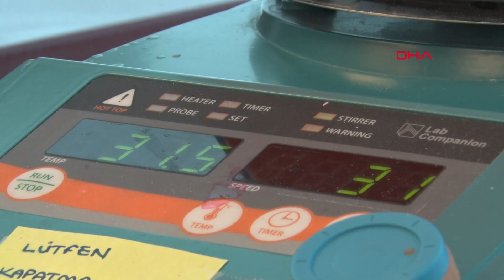Türk bilim insanları yaptı... Artık organ bağışına gerek kalmayabilir!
Türk bilim insanları, kök hücreler ile 3 boyutlu biyo-yazıcı teknolojilerini birleştirerek yapay insan dokuları üretiyor. Son olarak kök hücre ve 3 boyutlu biyo-yazıcı teknolojilerini birleştirerek deri ve kornea üreten Türk bilim insanlarının sıradaki hedefi kalp ve karaciğer. Bu yöntemle organ üretimi gerçekleştirilip seri hale getirilebilirse ileride organ bağışına gerek kalmayacak.

Türkiye'de 26 bin kişiden fazla organ nakli bekleyen hasta var ve bu rakama her yıl yaklaşık 5 bin kişi ekleniyor. Sağlık Bakanlığı yetkililerinden alınan bilgiye göre ise geçtiğimiz yıl yapılan nakil sayısı 5 bin 592.

Yıllık eklenen hasta kadar nakil yapılabiliyor ancak geriye kalan havuzdaki kişiler organ bulamadığı için yaşamını kaybediyor. Bu noktada Türk bilim insanları organ bekleyen hastalara umut olacak çalışmalara imza atıyor. Son olarak kök hücre ve 3 boyutlu biyo-yazıcı teknolojilerini birleştirerek deri ve kornea üreten Türk bilim insanlarının sıradaki hedefi kalp ve karaciğer. İnsan sağlığı için önemli sonuçlar doğurabilecek bu yöntemle, organ üretimi gerçekleştirilip seri hale getirilebilirse, bağışa gerek kalmayacak.

ÇOK CİDDİ YATIRIMLAR YAPILIYOR

İstinye Üniversitesi 3B Tasarım ve Prototipleme Uygulama ve Araştırma Merkezi’nde yürütülen çalışmalar hakkında bilgi veren üniversitenin rektör yardımcısı Prof. Dr. Erdal Karaöz, “Hem kök hücre teknolojilerini hem de 3 boyutlu biyo-yazıcı teknolojisini birleştirerek laboratuvar koşullarında 3 boyutlu doku ve organlar yapmaya çalışıyoruz. Bir kısmını yaptık, bir kısmı da planlamalar içerisinde” dedi.

Asıl amaçlarının üretilen organları gelecekte insanlarda kullanmak olduğunun altını çizen Prof. Dr. Erdal Karaöz, “Karaciğer ve kalp hedeflenen başka organlar. 3 boyutlu biyo-yazıcı teknolojisi kök hücrelerle beraber gerçekten insan sağlığı için önemli açılımlar, önemli sonuçlar doğuracak. Bugün bir çok gelişmiş ülkeler bu alana çok ciddi yatırımlar yapıyor” diye açıklamada bulundu.

KÖK HÜCRE VE 3 BOYUTLU YAZICI BİRLEŞTİ

3B Tasarım ve Prototipleme Uygulama ve Araştırma Merkezi Müdürü Dr. Öğr. Üyesi Hakan Darıcı ise, “Canlı doku ve organları 3 boyutlu olarak basabiliyoruz. Buradan yola çıkarak önce dokular ardından organlara geçecek şekilde çalışmalar yürütüyoruz. Geliştirdiğimiz ürünler arasında yapay deri, kornea, kıkırdak ve kemik çalışmalarımız var. Hatta yaptığımız kemikleri 3 boyutlu yazıcılarda basarken normal insan kemiğinden daha da sağlam olacak şekilde tasarlıyoruz. 3 boyutlu yazıcılarla üretilmiş robotik kollar, protezler mevcut. Doku mühendisliğini ve kök hücrelerle birleştirerek bu mekanik malzemelerin üzerine gerçek insan derisi kaplayarak gerçekçi bir görünüm vermek. Bununla alakalı yürüttüğümüz TÜBİTAK projelerimiz de mevcut” şeklinde konuştu.

EKLEM HASTALIKLARINA DA ÇARE OLACAK

“Doku aşamasından başladık. Bunlarla ürettiğimiz deri, damar gibi biraz daha kompleks olan yapılara geçtik” ifadelerini kullanan Dr. Öğr. Üyesi Hakan Darıcı, “Bunların üçüncü aşaması ise karaciğer veya yapay eklemler. Eklem rahatsızlığı olan kişilere protez takmak yerine kendi hücrelerinden oluşturulmuş gerçek insan eklemleri takıp hastanın iyileşmesini sağlamak mümkün olacak” dedi.

ORGANLAR HASTALANDIKÇA YERİNE YENİSİ ÜRETİLEBİLECEK

3 boyutlu biyo-yazıcılar ve doku mühendisliğinin geleceğin tıbbı olarak adlandırıldığını vurgulayan Dr. Öğr. Üy. Darıcı, “Gelecekte hastalıkların tedavisinde organ bağışına alternatif olarak kullanılacak bir yöntem. Belki 10-15 yıl içerisinde insanların organları hastalandıkça, bunların 3 boyutlu biyo-yazıcılardan üretilmiş versiyonları ile değiştirilip kullanılabilecek hale gelecek” şeklinde açıklama yaptı.